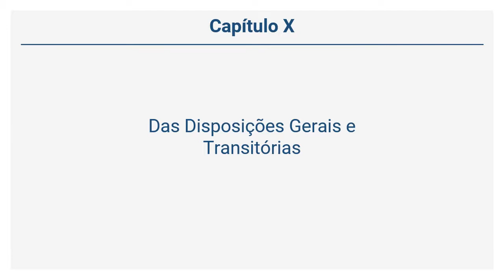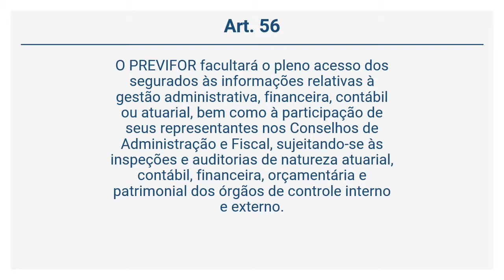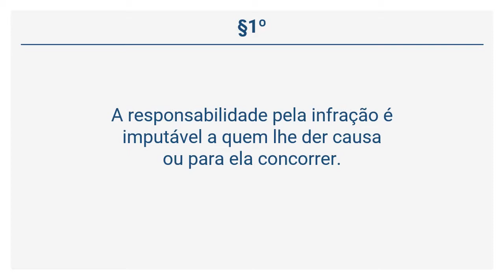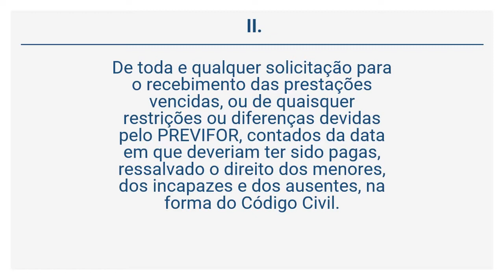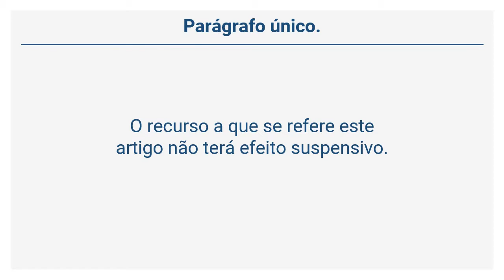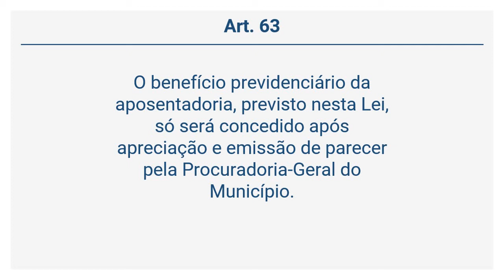Lei 9.103/2006 (15 de 17) - Das Disposições Gerais e Transitórias